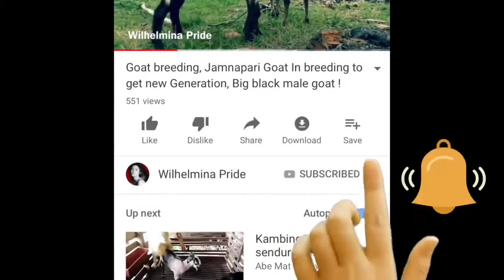Nice!!! Ring Road Real Dogs Meeting On The Street After Rainy